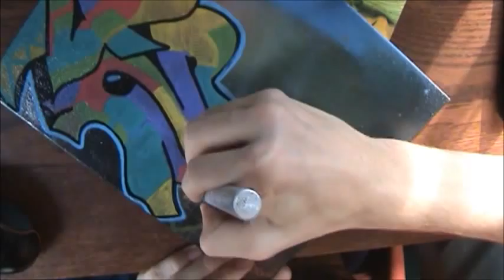Sive Graffiti Canvas For SHEEP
I started the canvas off video but got the end bit enjoy, Finished 3:21 and the Canvas is going out to King Sheep so go check him out